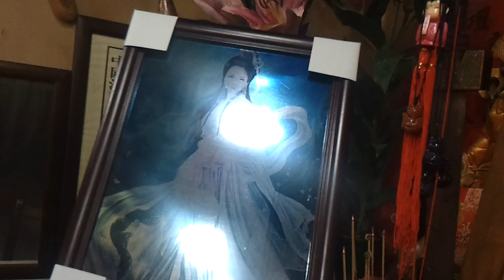山寨尔越狐仙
美女唸咒請狐仙娘娘扶持立起雞蛋..請得山寨尔越狐仙第二代掌門的白狐仙娘娘回家供奉